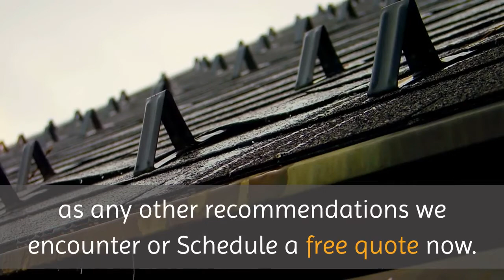Roof Repair Woodbridge | Woodbridge Roofing & Siding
Woodbridge Roofing & Siding

Whether you need residential or commercial roofing and siding services, our roofers in in Woodbridge, VA can help. Our entire team is fully licensed and insured for your protection and can always be depended upon for pleasant customer service, exceptional results and complete honesty and transparency you will not find anywhere else in the area. We know how important it is to protect your home or business, so we make it our goal to provide nothing less than exceptional roofing services. From the smallest shingle replacement jobs to the largest commercial roofing projects, we have you covered.

Our highly trained roofing contractors in Woodbridge, VA have a strong work ethic that has years of on-the-job experience and utilizes the best roofing products and service at a price that will not break your budget. We will do everything possible to make your experience with our roofing company satisfactory and promise to get your job done right – the first time, every time.

Contact us today for a FREE roofing consultation that will include an outline of any issues, a list of possible hazards, existing underlying factors as well as any other recommendations we encounter or Schedule a free quote now.